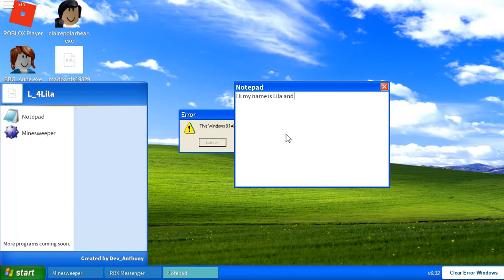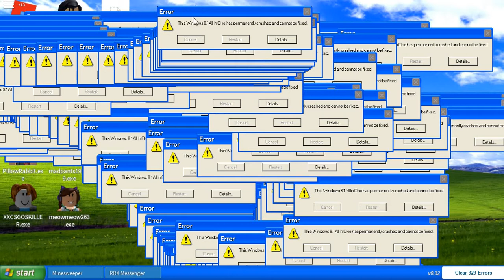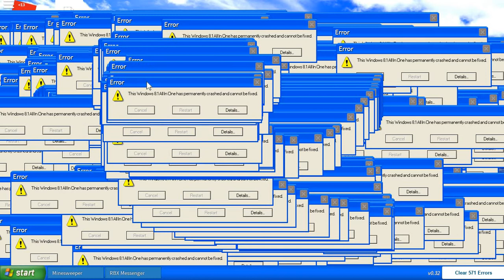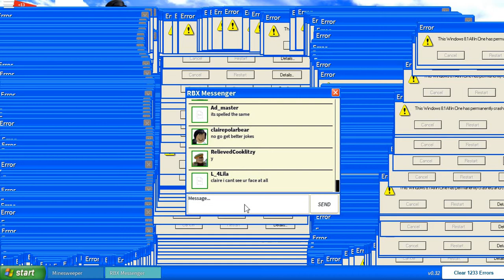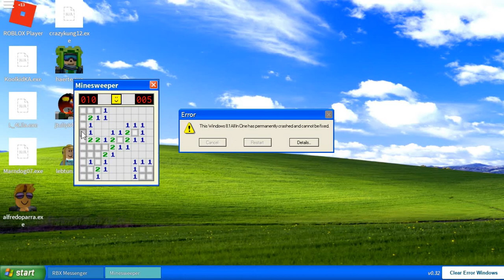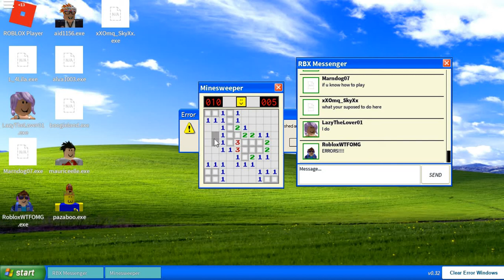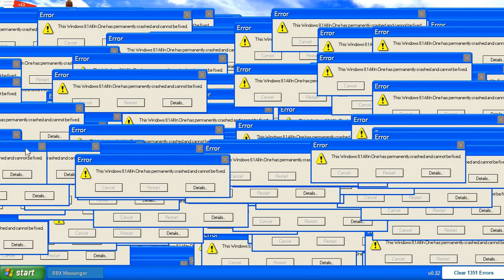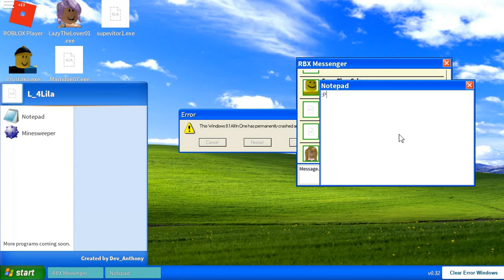I GOT A NEW COMPUTER AND IT CRASHED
WARNING: All of these links have to be copy and pasted.

Special Thanks To:
Bijuu Mike
PopularMMOs
DanTDM
ThinkNoodles
Matthias
Roblox
Minecraft
Bendy And The Ink Machine
Slap The Fly
Samgladiator
Taurtis
Grian
TomoDachi Life
Nintendogs+Cats
Animal Crossing: New Leaf
Animal Crossing: Happy HOme Designer
Rainbw Six Siege
Yandere Simulator
Super Smash Bros.
And many more YouTubers and games!